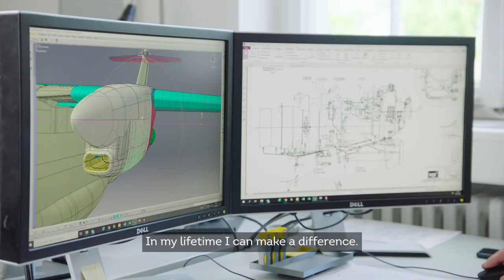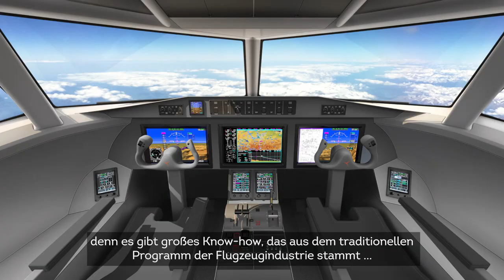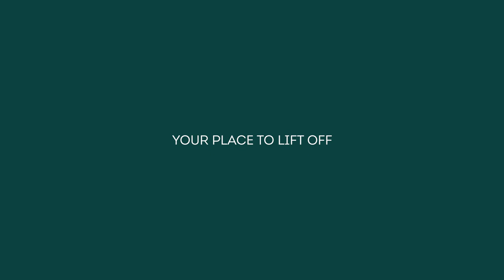Deutsche Aircraft: Your Place to Lift Off!